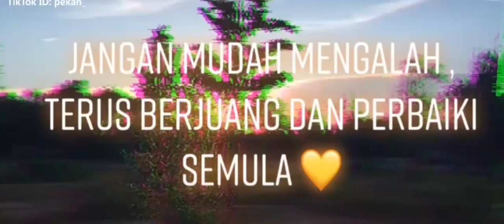January 8, 2020